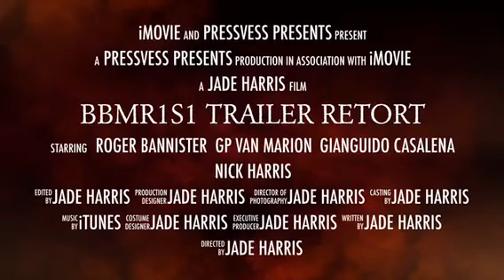BBMR1S1 Trailer Mounted Charcoal Retort